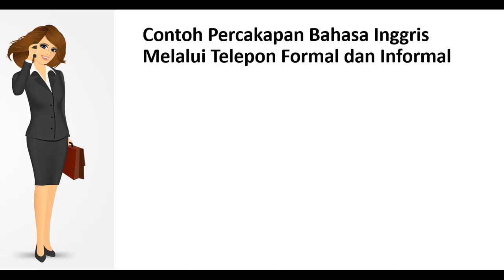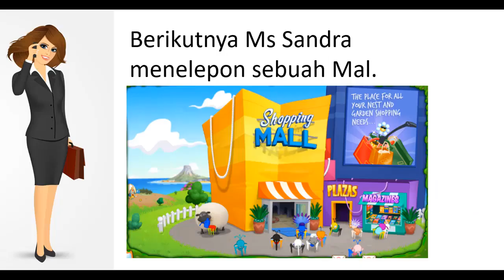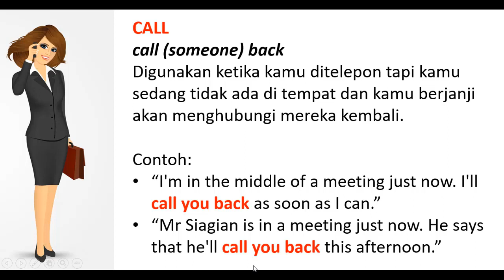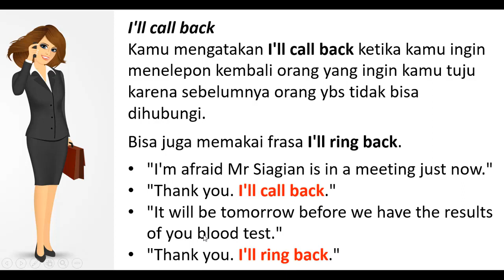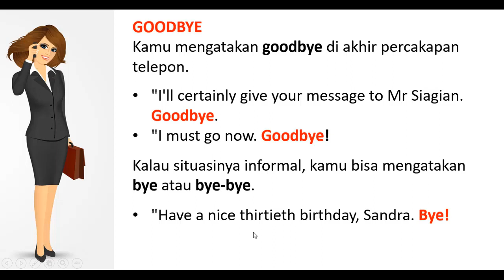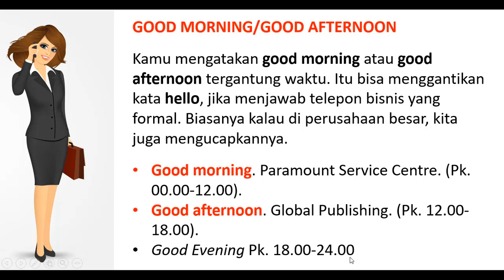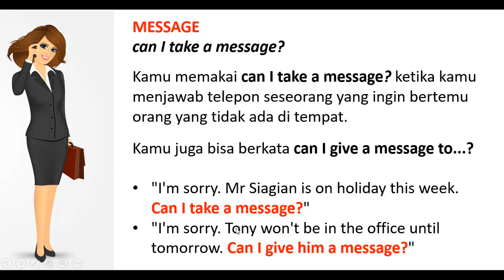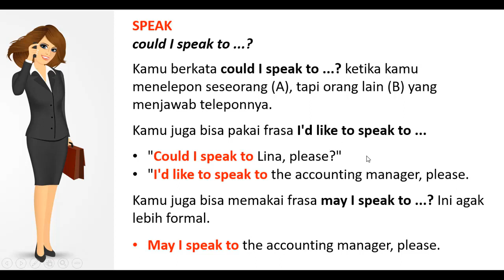Belajar Percakapan Bahasa Inggris Sehari Hari - Bertelepon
Bagi kamu-kamu yang pemula dan ingin bisa percakapan bahasa Inggris, bisa klik di Untuk yang Level Elementary bisa klik di Untuk yang Level Intermediate bisa klik di